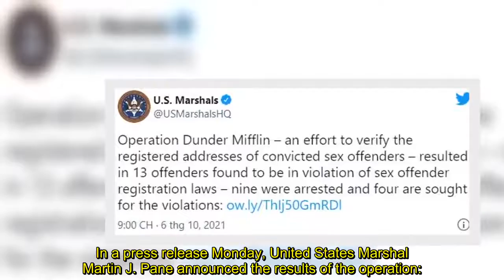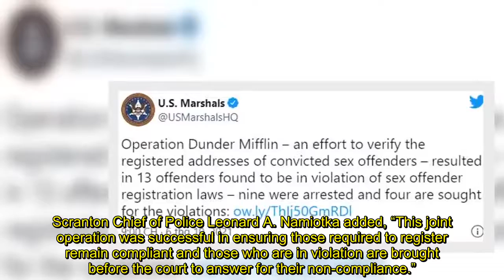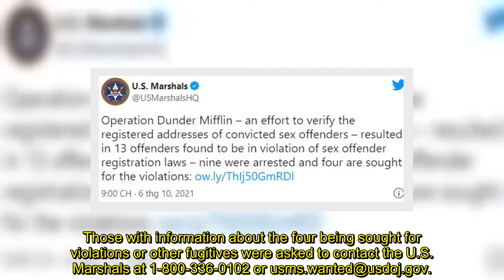U S Marshals, Scranton Police Arrest Nine Sex Offenders in ‘Operation Dunder Mifflin’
The United States Marshals Service headed a multiagency effort called “Operation Dunder Mifflin” to verify addresses of registered sex offenders in Scranton, Pennsylvania, CNN reported Saturday.